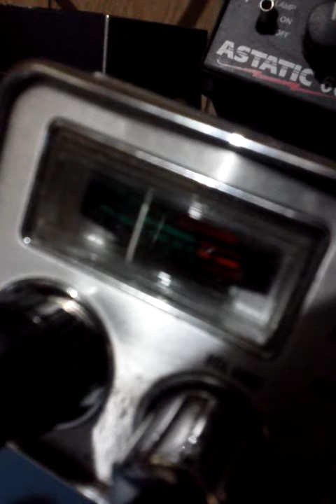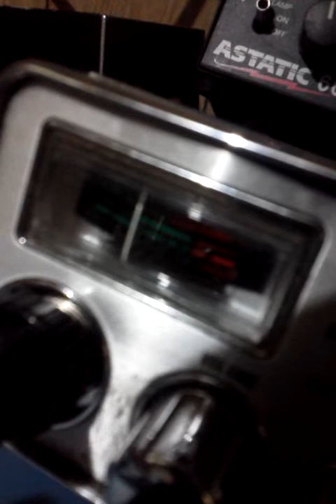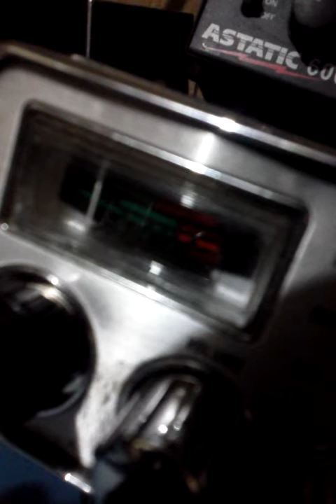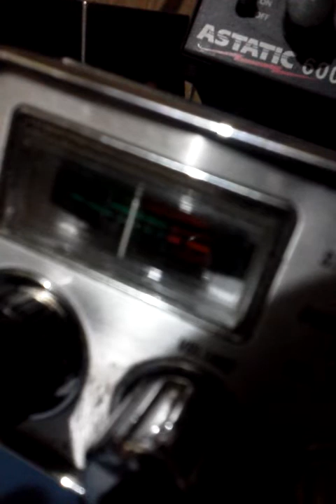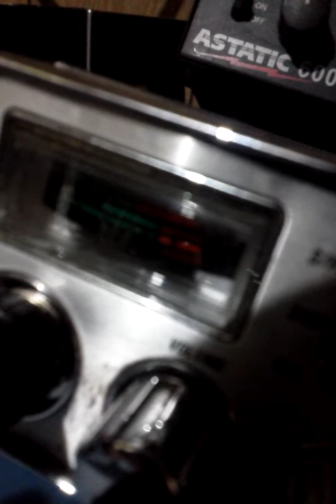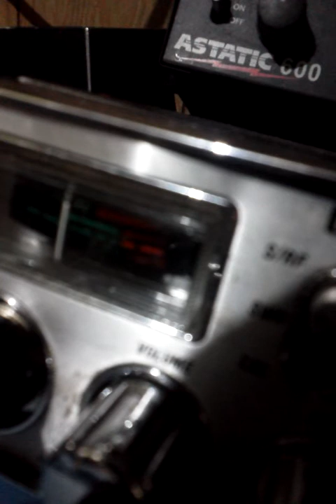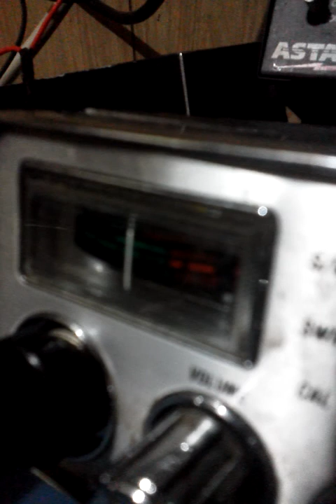August 24, 2014 3:27 PM